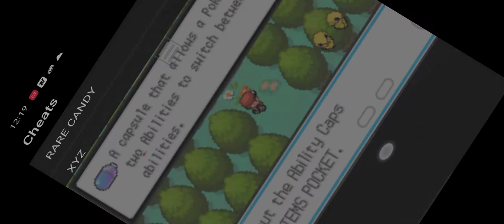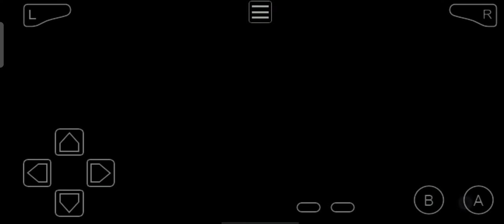Pokemon The Last Fire Red Version ||| Journey 2 ||| Pi evolve into trumbeak.